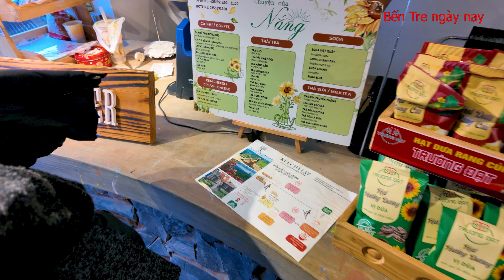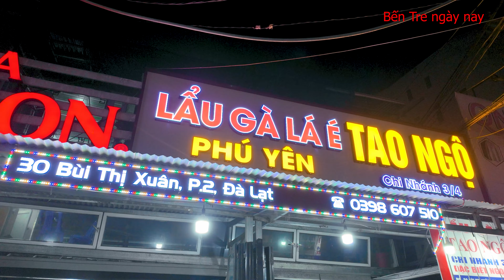Du Lịch Đà Lạt| Khám phá địa điểm check-in tuyệt đẹp đang hot ở Đà Lạt